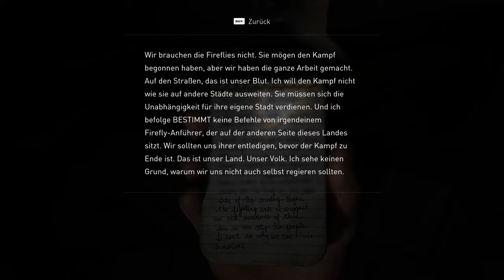The Last of Us Part 1 - Lets Play Deutsch E7 | 4K